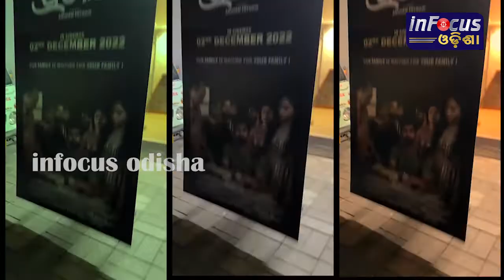ପ୍ରତୀକ୍ଷା ଚଳଚ୍ଚିତ୍ର ହିନ୍ଦୀରେ ବି ରିମେଡ୍ ହେବ-ଅନୁପମ ଖେର || anupamkher || BHUBANESWER ||INFOCUS ODISHA